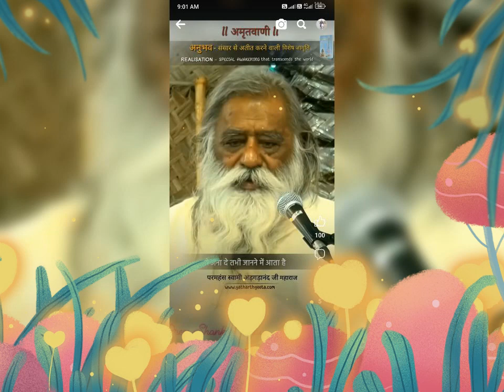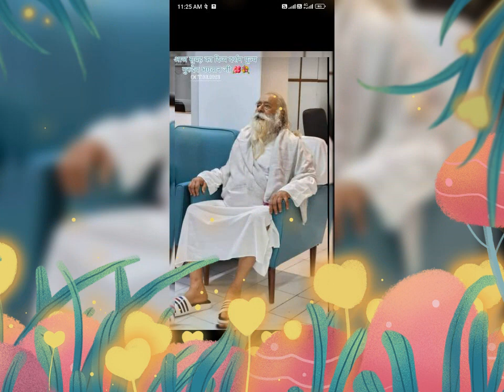Swami ji ki photo video 📸📸📸